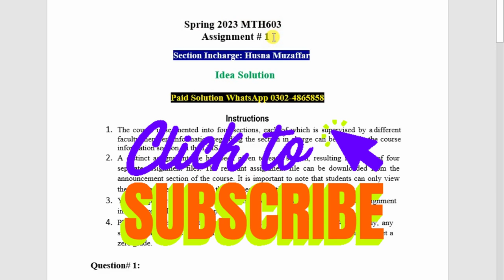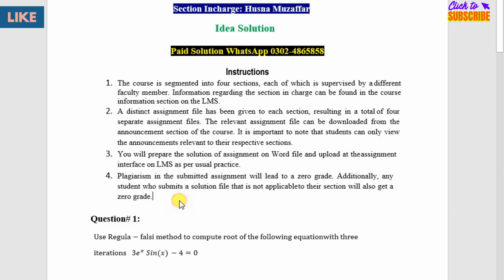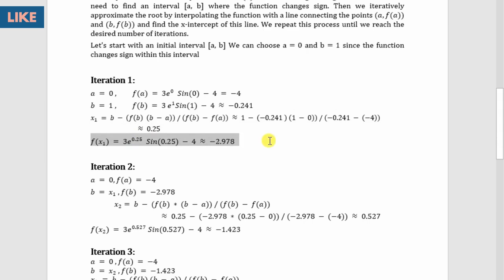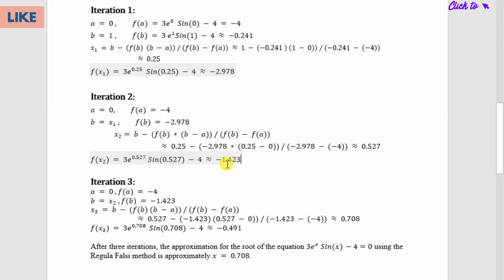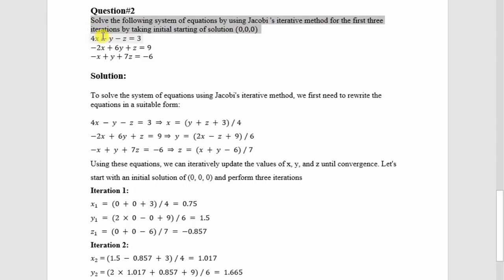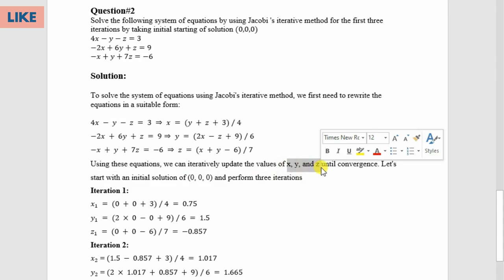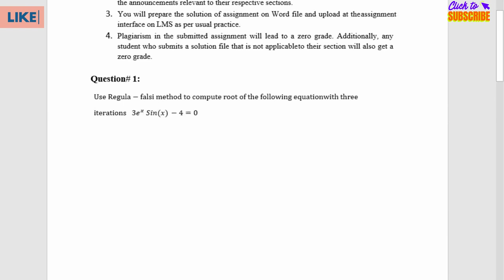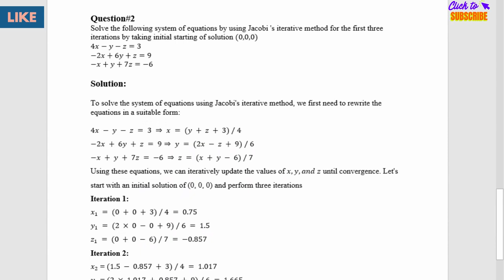mth603 assignment no.1 solution spring 2023 correct solution (Incharge Husna Muzaffar)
mth603 assignments 1 spring 2023 solution
mgt603 assignment 1 solution spring 2023
assignment solution spring 2023
mgt603 assignment 1 solution 2023
assignment solution
cs411 assignment 1 solution 2022
mth603 assignment no 2 solution